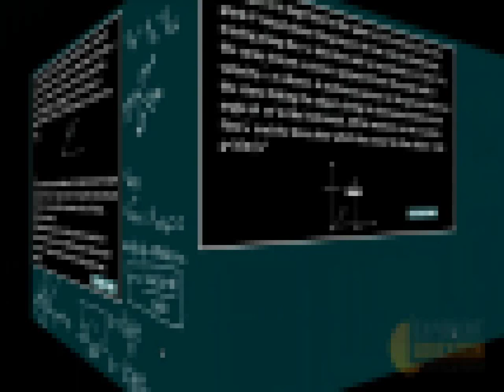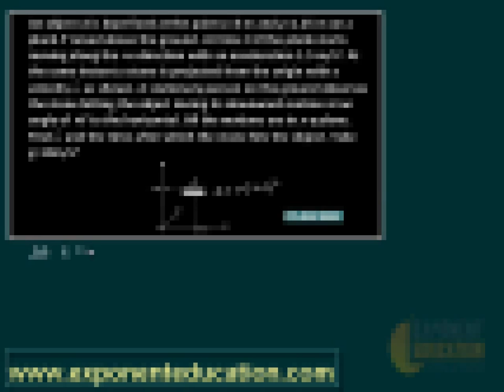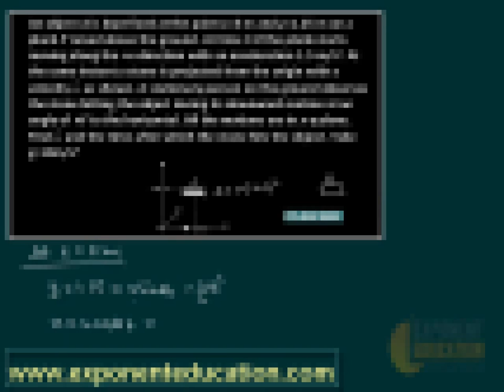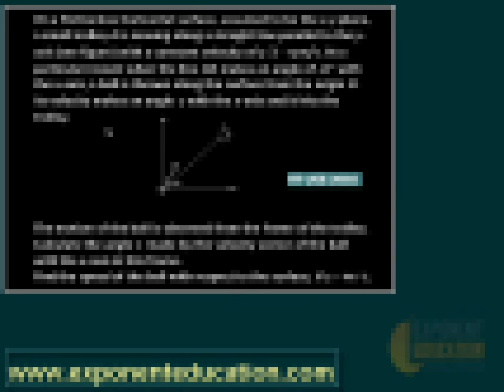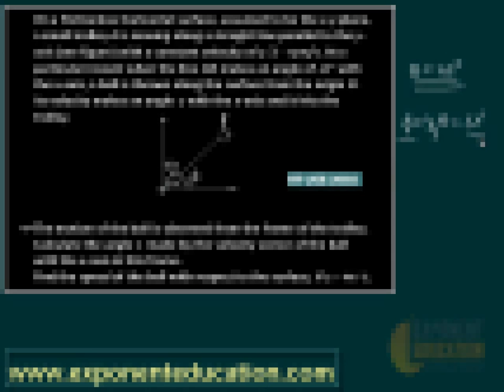Mechanics IIT JEE solutions, IIT JEE Physics, Kinematics, AIEEE NCERT solutions